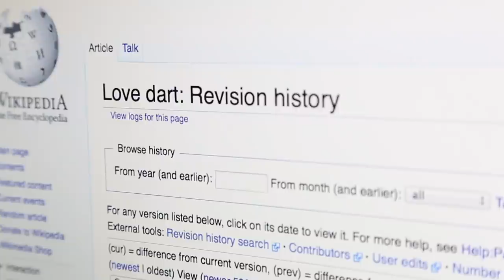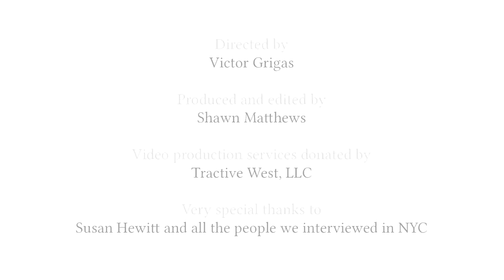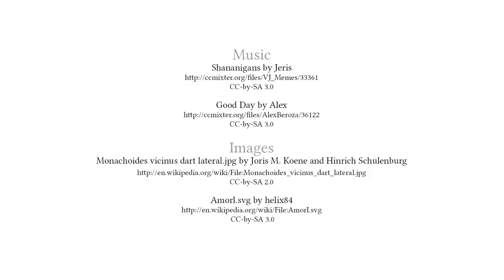Wikimedia community feature: Sharing the love dart